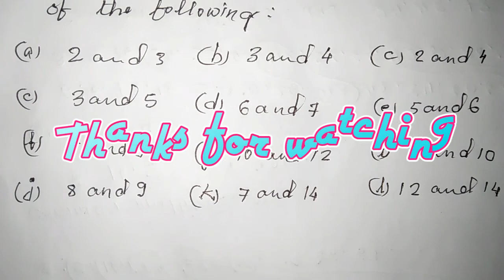Common multiple.Aser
Hello students!!
Links of the related Lesson here below